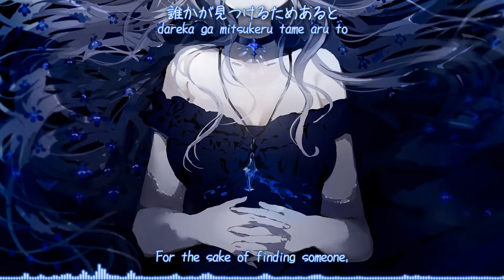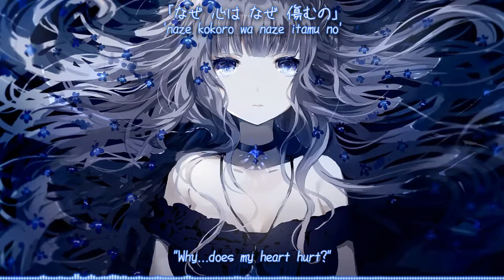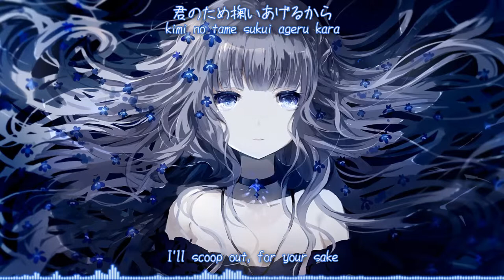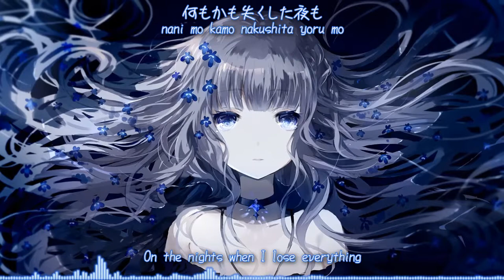【KizuKe】 anamnesis - Annabel 【Subbed】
+ 曲名: anamnesis
+ アニメ: アナザー
+ アルバム: anamnesis / Annabel
+ 作詞: Annabel
+ 作曲: myu
+ 編曲: myu
+ 歌: Annabel

---English---
+ Title: anamnesis
+ Anime: Another
+ Album: anamnesis / Annabel
+ Lyrics: Annabel
+ Composition: myu
+ Arrangement: myu
+ Vocal: Annabel

+Software use:
 - VirtualDJ 8
 - Adobe After Effect CS5.5

- To the Original Creator:
Once I have received your message and determined you are the proper owner of this content I will have it removed immediately.